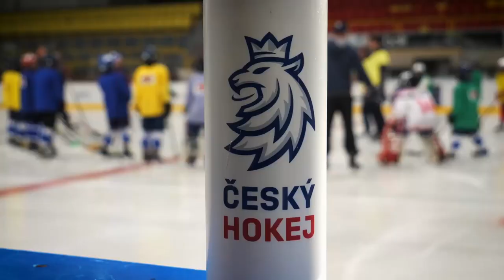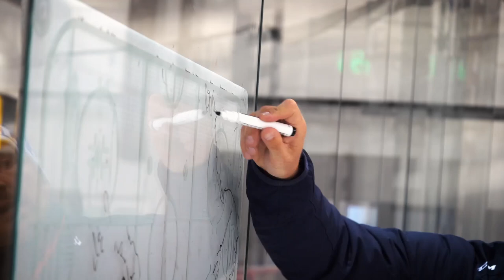Díky, trenére – TOP16 2022 – Jiří Hamáček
Jiří Hamáček je trenérem ledního hokeje v týmu HCM Jaroměř. Trenérské činnosti se věnuje již 22 let a stará se takřka o 50 svěřenců.

Máme radost, že NSA (Národní sportovní agentura) je partnerem ročníku 2022. Děkujeme.